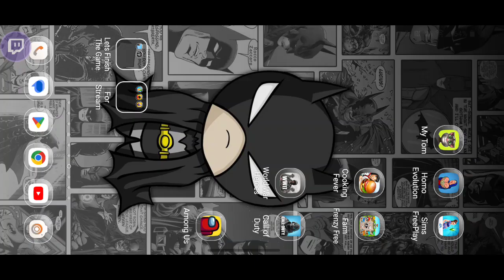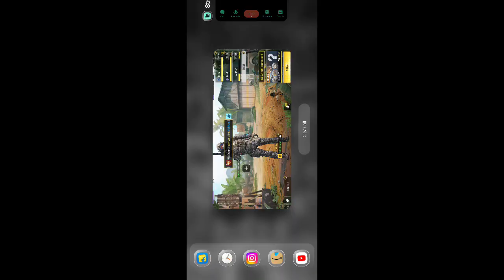Its Time To Load Our Guns & Ammo Ep 03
Hi Guys,

Lets Play Some Insane Shooting game Together, Its Our "Call of Duty Mobile".